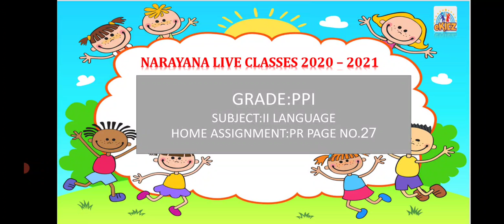CBSE PP-I HINDI SWAR SEM-I PR-27